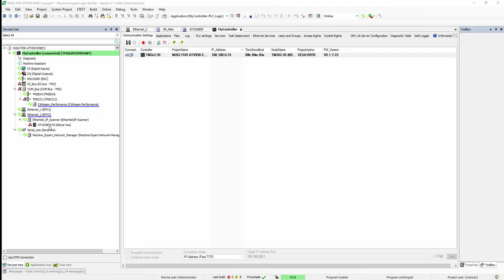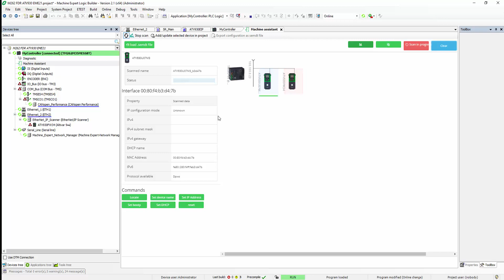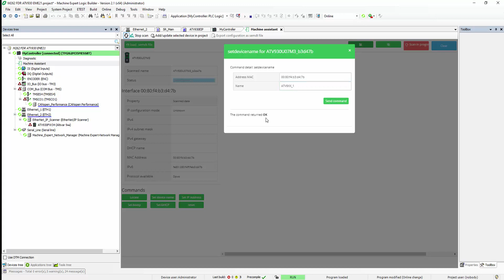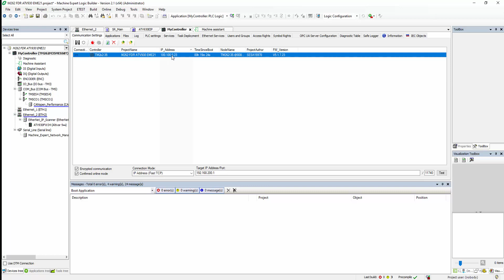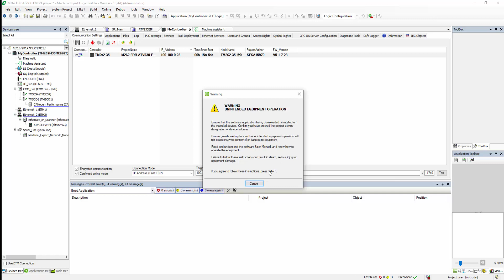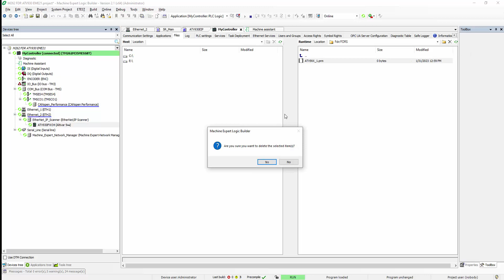Solución M262 y ATV930: Gestión de las comunicaciones y FDR con Machine Expert [4/7]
En esta serie de vídeos se puede ver el paso a paso para establecer las comunicaciones entre un PLC de la gama M262 y un variador ATV930 y cómo configurar la función de FDR desde el propio software EcoStruxure Machine Expert.

En este vídeo se mostrará el uso de Machine Assistant para la configuración del FDR (fast device replacement) con el variador ATV930.